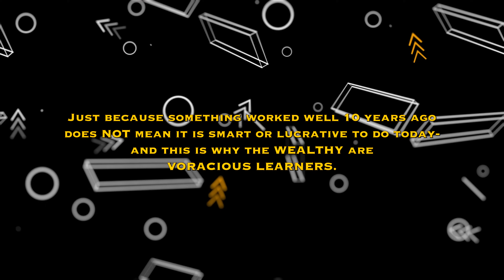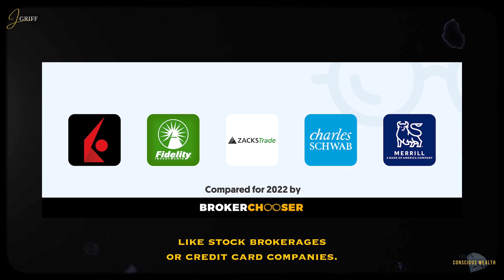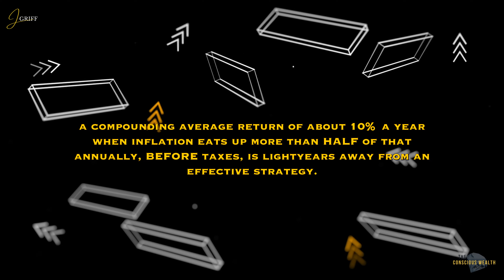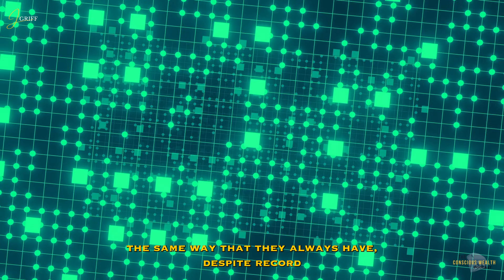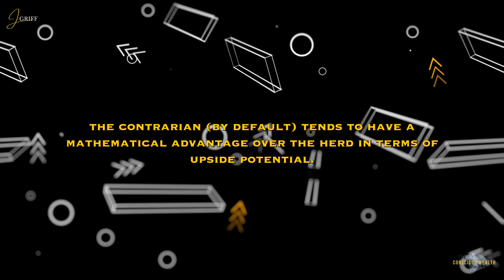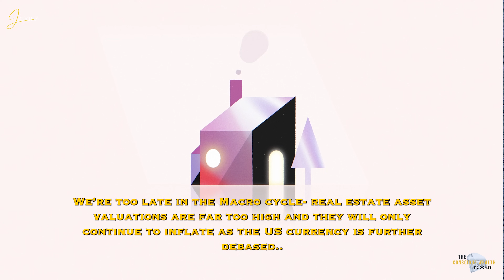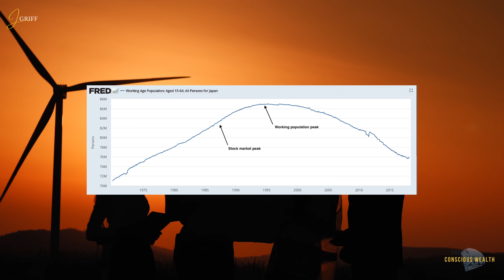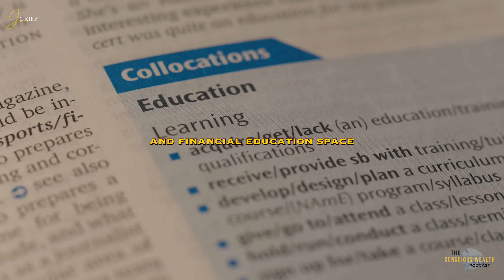Why You Should Fire Your Financial Advisor...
Join Our "Level Up Collective" Community, Where You'll Learn How to Build Generational Wealth & Escape The Systems of The Matrix, Alongside A Community of Conscious & Spiritually Tapped-In Individuals: